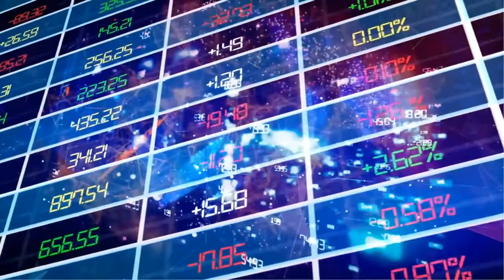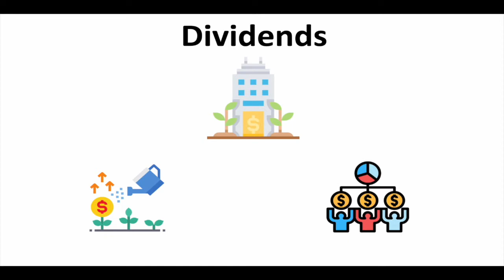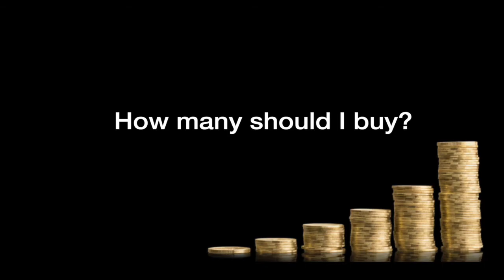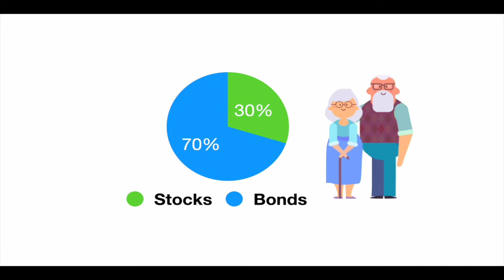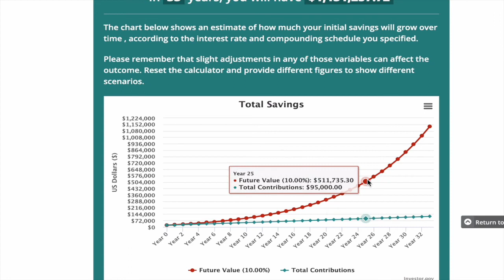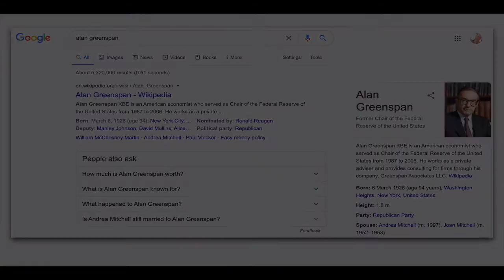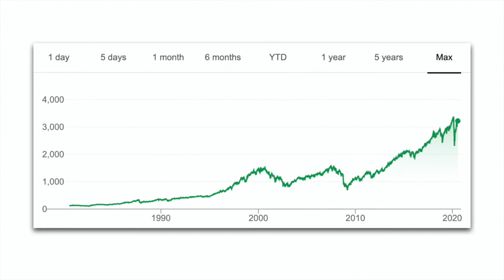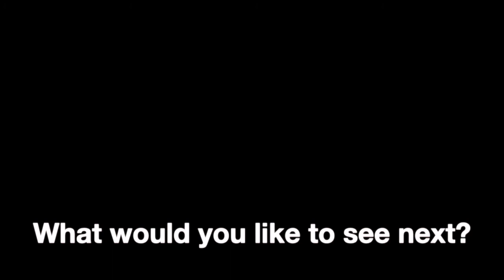What are STOCKS AND SHARES and How Do They Work? // Stock Investing for Beginners and Dummies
What are stocks and shares and how do they work? This video covers the basics of stock investing for beginners and similar to the books "stocks for dummies". The stock market has made millionaires and billionaires through the principle of compounding and is the fundamental for any smart investors portfolio.

You will be learning what stocks are, what dividends are, how many stocks you should own in your portfolio. We will be going over the technical jargon like what a bull market is, what a bear market is, a stock correction, a recession and a depression.

We will finish with the sage advise of some of the worlds top investors like Warren Buffett, Jack Bogal, Alan Greenspan and Peter Lynch.

If you want to learn more about money and investing, don’t miss out.

Have a Video Request?
Want to see a video on a particular subject or topic?
Post what you would like to see in the comments below!